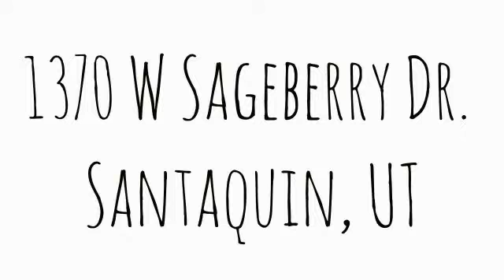1370 W Sageberry Dr. Santaquin, UT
Total Sq Ft: 3256
Total Beds: 3
Total Baths: 2.00
Family Rooms: 1
Fireplace: 0
Garage | Car Port: 2 | 0Year Built:  2006
Taxes: $1,380
Acres: 0.27
HOA Fee: $10
Construction Status: Und. Const.
Finished Basement: 0%
Exterior: Asphalt Shingles; Stone; Stucco

Lot Facts: Sprinkler: Auto-Full; Sprinkler: Manual-Part; View: Mountain

Inclusions: Ceiling Fan; Dishwasher: Portable; Microwave; Satellite Dish; Washer

Features & Info: Bath: Master; Bath: Sep. Tub/Shower; Closet: Walk-In; Dishwasher, Built-In; Disposal; Vaulted Ceilings; Granite Countertops

Remarks: Stop wasting time looking at overpriced small homes in undesirable areas. This 3 bed 2 bath with valted ceilings is in as good of condition as the day it was built with great views!